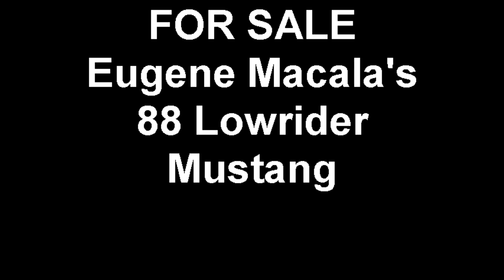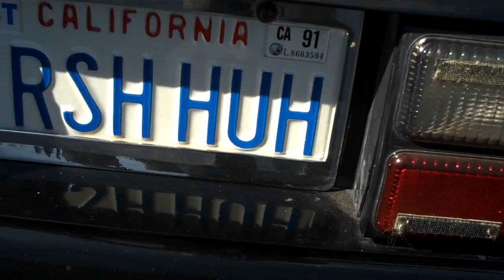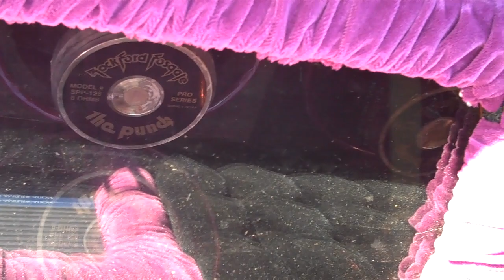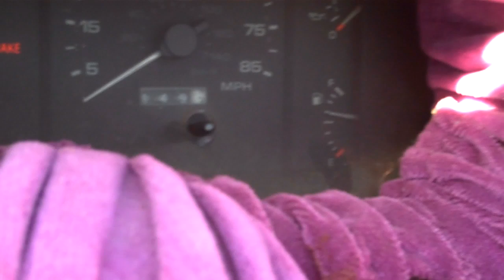FOR SALE Eugene Macala's 88 Lowrider Mustang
Coming to you all the way from San Jose CA. I'm selling this baby! I've had her in a garage for 20 years! It's a new age lowrider! Asking for $3500. Serious buyers only please.